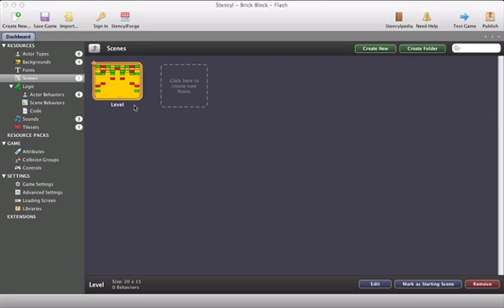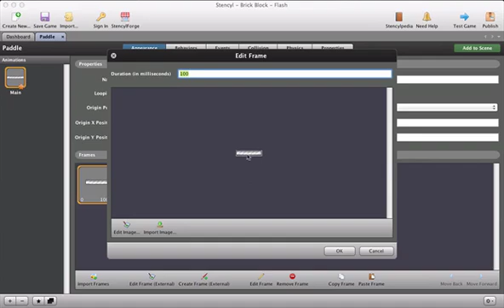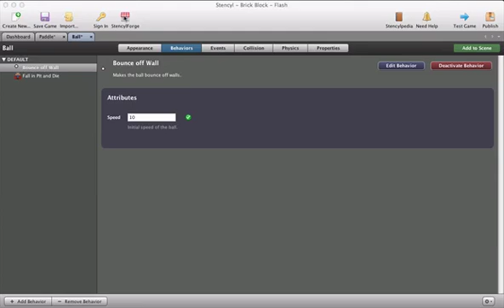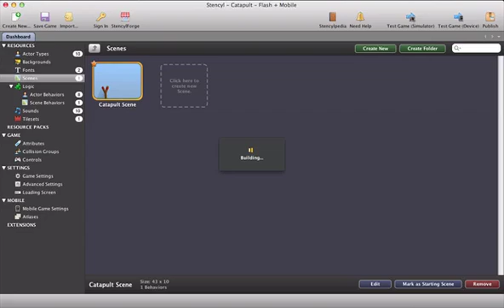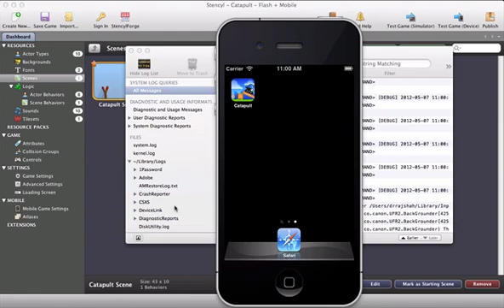Video Game Programming with Stencyl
Build your own 2D video games using Stencyl. Play them on our iOS or Android device. Kids will love this camp! First they will explore example programs and make changes to them. Then the will build their own game. They will learn about game design as well as programming.